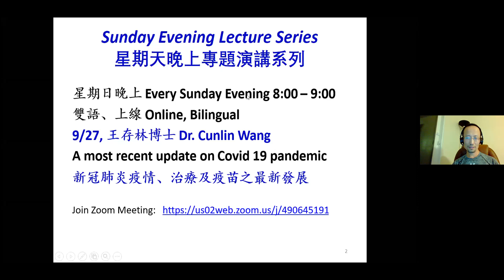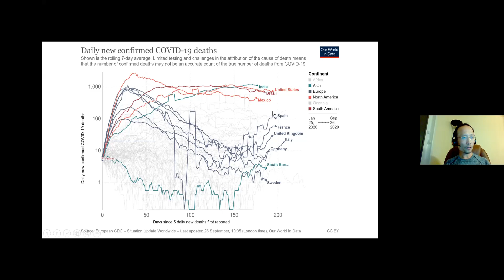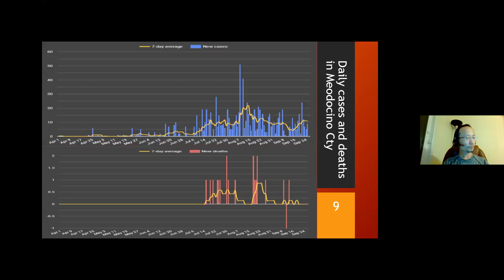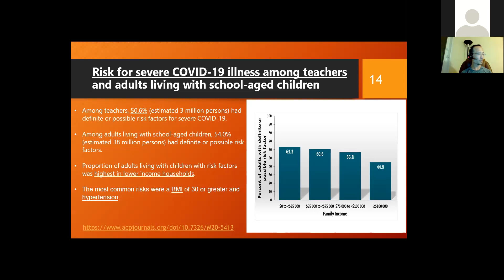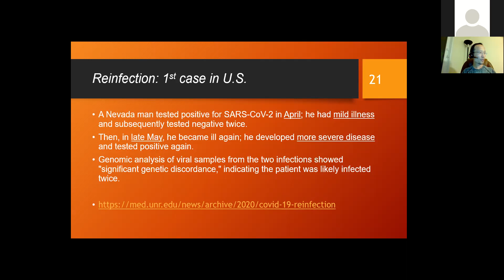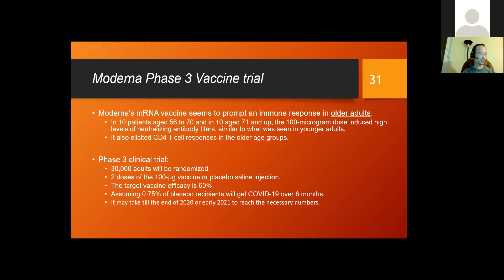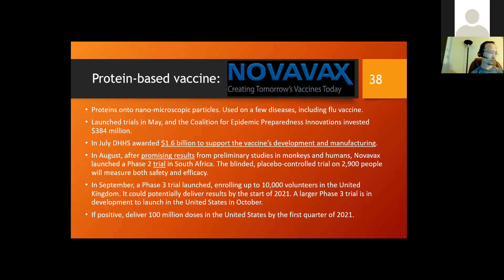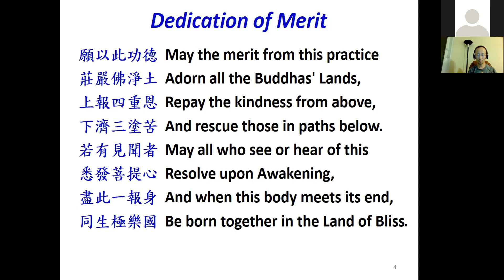200927_Dr. Cunlin Wang_Covid 19 pandemic: An Update